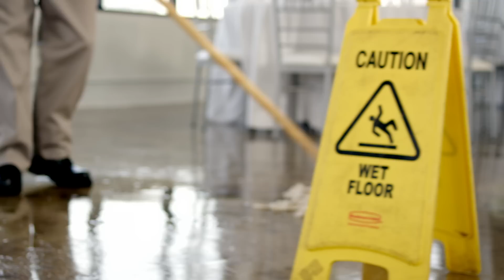Chris Crisman Photography - AARP Where to Look - Cake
Directed by Chris Crisman

Fifteen Second Commercial for RTC Agency & AARP Services, Inc.